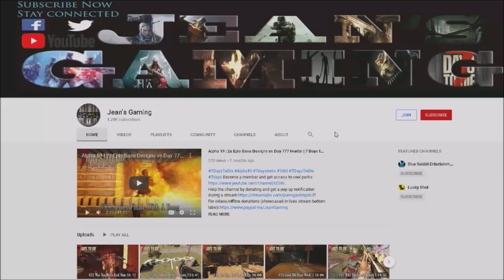Alpha 19 | Death By Poison Or Massive Needle?! | Darkness Falls Mod s7 ep34 | 7 Days to Die Alpha 19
Game Settings:
Difficulty :          Warrior
24 hr Cycle:               60 minutes
Zombies Day:   Walk
Zombies Night:   Run
Zombies Feral:   Run

Hardware:
• GPU: AMD RX580 (4GB GDDR5)
• CPU: Intel Core i7-7700K 4.2 GHz
• RAM: 32GB DDR4-2400
• Storage: 500 GB samsung evo SDD
• Speakers: Realtek High Definition Audio
• Microphone: Realtek High Definition Audio

Let’s Play 7 Days to Die Darkness Falls Mod Alpha 19 .2 Stable Build b9 s7 ep34 Death By Poison Or Massive Needle?Alpha 19 Darkness Falls Mod Let’s Play Gameplay.

7 Days to Die is A LOT like Minecraft, but with better graphics.
7 Days to Die is an early access survival horror, pc, xbox and ps4, sandbox game set in an open world. 7 Days to Die is developed by The Fun Pimps.
7 Days to Die is a post-apocalyptic zombie apocalypse tower defense / base defense game.
7 Days to Die has multi player, single player and co-op and you get two types of map namely Navezgane and Random Gen.
7 Days to Die is like Minecraft but in my humble opinion it's way better sporting better graphics and actual block physics.
7 Days to Die there has crafting, building, exploration, zombie killing, looting, farming and hunting to name but a few features.

7 Days to Die has also been made available for purchase on console: ps4 and xbox.